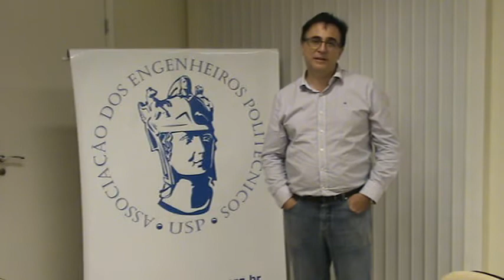Eng. Marcelo Zuffo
O Eng. Marcelo Zuffo (elétrica, 1988) seguiu a carreira acadêmica, o Professor chama a atenção para a formação abrangente proporcionada pela Poli e as oportunidades geradas pelo contato com o estandarte da engenharia mundial. Segundo Zuffo, a AEP presta um grande serviço ao congregar as diversas gerações de politécnicos.